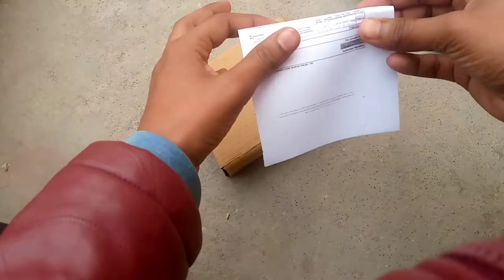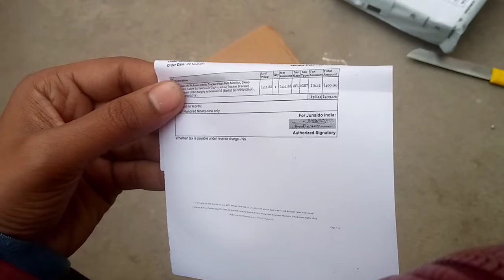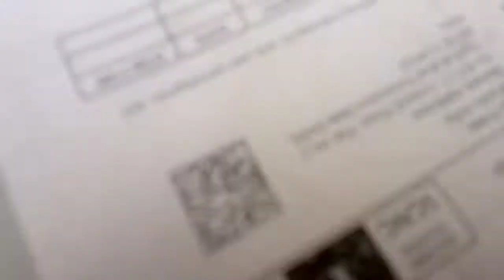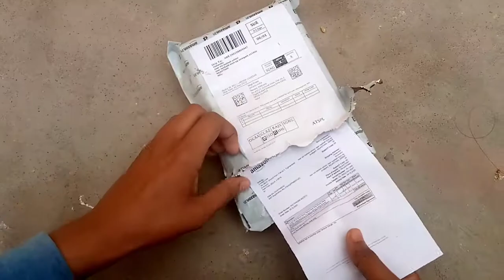M3 Band at 400 Unboxing and Review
M3 Band Unboxing and Review Under 400 with heart beat calculate and connect with mobile //hstricx

Amazon playlist of selected products :-

This video is edited in
 youcut , vivacut apps
You can download from
Google play store .
Link:-
And the music is used from these
Apps and by youtube library,
Music is taken to make video more enjoyable and understandable .
This music is used for fair purpose
Likeable by everyone.
Music in this video is used of

Link:-
1. intro Music: Good time 01
URL: InShot

3.
Copy right laws and proposals
Act of 4 Feb. 1994 on copyright and related rights thus video is fair use under U.S copyright laws because it is non commercial and transformative in nature , uses no more than necessary , and has no negative effect on the market of original one.

buy through this link on Myntra
to get a special discount :-

and research.

Himanshu Sharma , hs tricx , hs tecfactz ,hstectricx , hs tec tricx , his tricx , histricx , himanshusharma ,hstricx ,unboxing , review , pros & cons ,how to do , repair , learn , easy way , how to do it in easy way , tech knowledge , technical ,

link my lastest videos :-

9.
10.

00. AND FOR more  awesome content

                       Presented by
-   -   -  -  {  HIMANSHU SHARMA  }  -  -  -  -